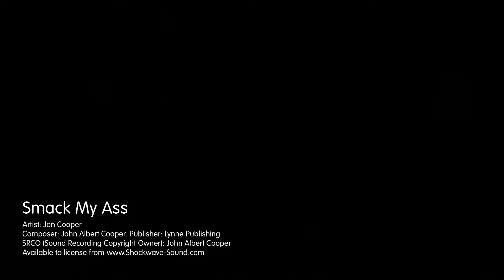Smack My Ass | Driving Nu-disco | Background Royalty Free Stock Music | Jon Cooper ~ Shockwave-Sound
Trendy nu-disco. Moroder inspired flat beats and arpeggiated synth bassline. Atmospheric pads and oscillating synth fx giving the track depth and emotion. Motivated and determined. Youth culture, driving, sports, advertising, new media, clubbing and anything that needs driven along.

Music track: Smack My Ass
Artist: Jon Cooper
Composer: John Albert Cooper
Publisher: Lynne Publishing

You may use our music in your YouTube video for free, if:
✔️ Your project/video is a non-commercial / not for profit / personal project, AND: